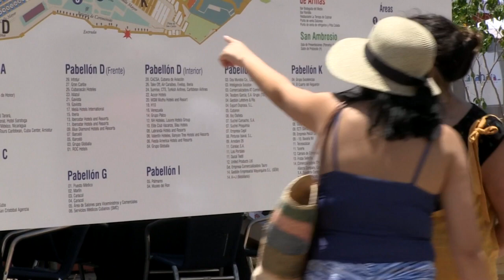Cuba garantiza inversiones en turismo, amenazadas por medidas de Trump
Cuba garantizó estabilidad para las inversiones extranjeras en turismo, vitales para su economía y lideradas por firmas europeas dispuestas a dar la batalla a la administración Trump, que amenaza con demandarlas. (Cuba-EEUU-UE-política turismo inversión - Ya disponible)